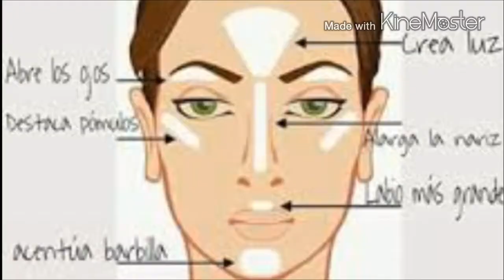MAQUILLAJE TECNICA STROBING// LIZ MKUP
Links.